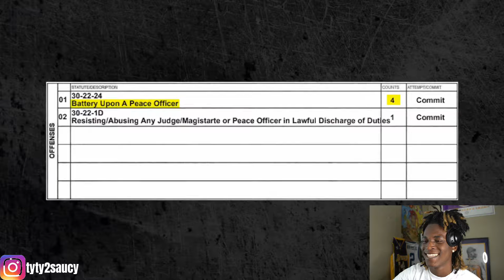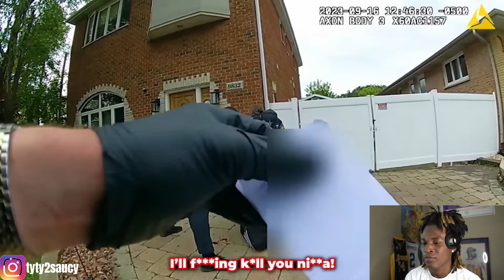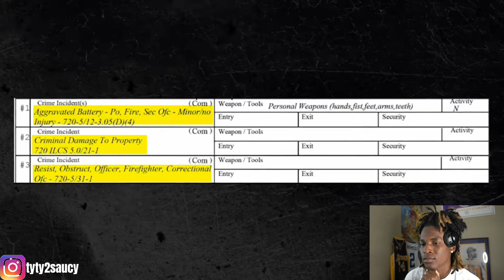GUY SPRAYS THE POLICE AND PAYS THE PRICE...😂😱|REACTION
SHOW LOVE!!!
More content coming soon..